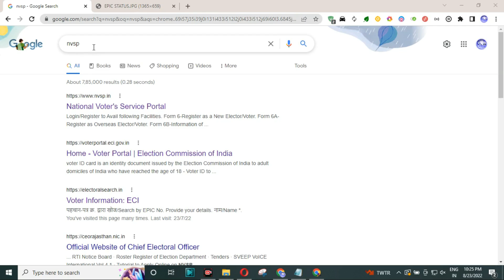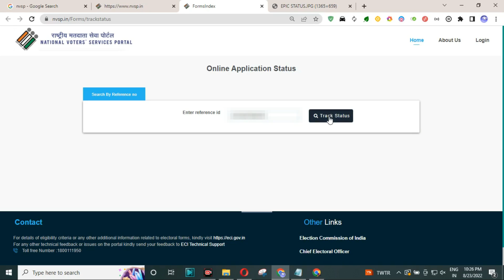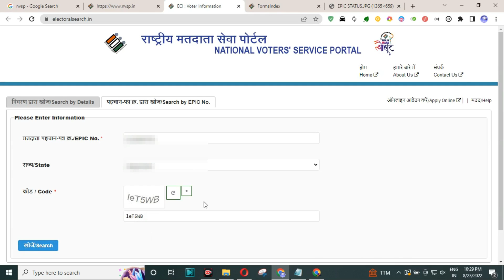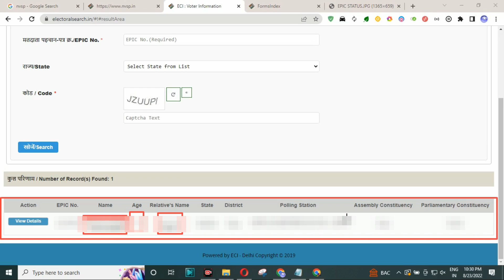How to check epic card status 2022 || Voter id status kaise check kare 2022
Important Link
nvsp.in